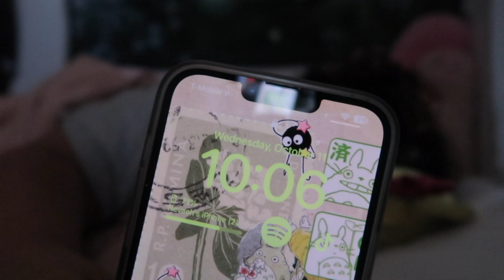MY FALL NIGHT TIME AND MORNING ROUTINE!!!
heyy everyone!! i know in the video i said i will see you all friday but i have changed my posting schedule from friday to saturday! im sorry if this video is boring 😭😭 but i will see you guys next saturday!

about me!
what i use to film: canon g7x
what i use to edit: final cut pro
age: 18